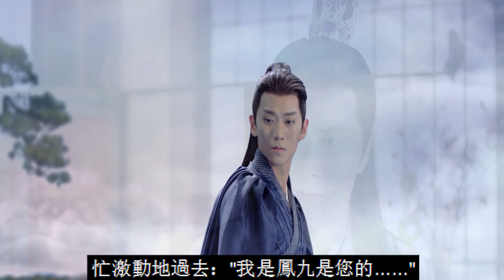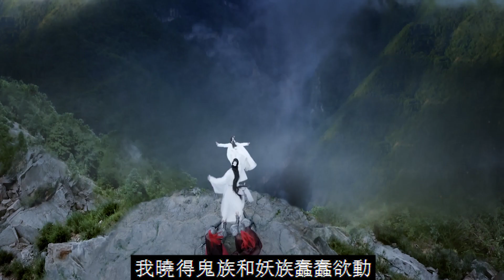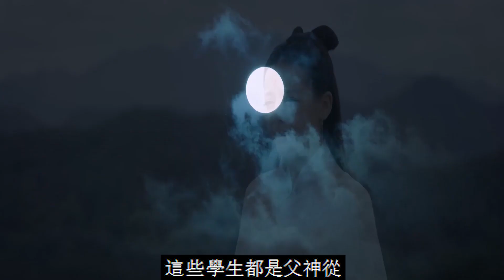《枕上书番外》甜蜜版之情定凤九 第93集 鳳九滿頭黑線，這錯亂的輩分問題真是綿綿無絕期啊。（迪丽热巴、高伟光领衔主演）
《枕上书番外》甜蜜版之情定凤九 第93集 鳳九滿頭黑線，這錯亂的輩分問題真是綿綿無絕期啊。（迪丽热巴、高伟光领衔主演）迪丽热巴